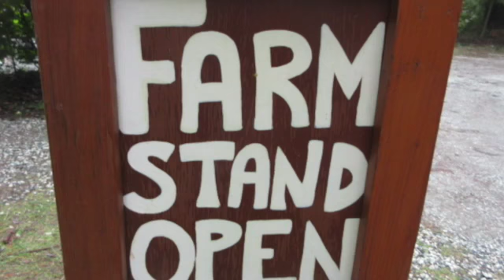winter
winter wreaths . santa taking nap